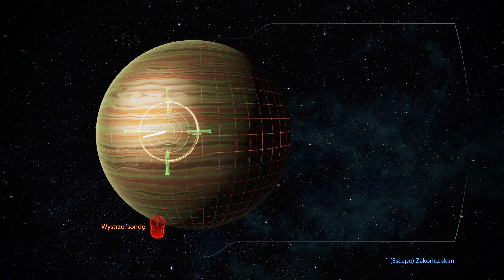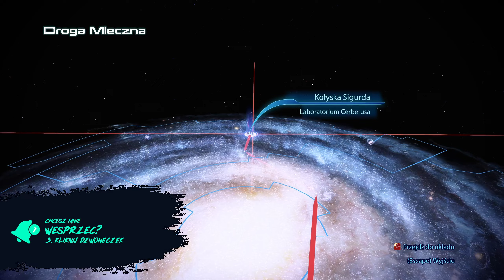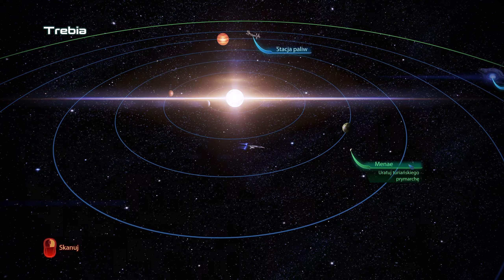Spotkanie z dawnym znajomym #06 - Mass Effect 3: Edycja Legendarna Gameplay PL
W tym gameplay z Mass Effect 3, zobaczymy jak znany z poprzednich części Shepard, heroicznie zmaga się z prastarą rasą Żniwiarzy, która zaatakowała Ziemię. Dążąc do zapewnienia przetrwania całemu gatunkowi ludzkiemu, Shepard, z pomocą wiernych towarzyszy z poprzednich części, takich jak Tali, Garrus, Liara, Kaiden i Ashley, a także nowych członków załogi, takich jak James Vega, rozpoczyna walkę z inwazją najeźdźców. W trakcie gry spotkacie wiele innych znanych postaci, włączając Wrex, Legion, Mordin, admirała Andersona oraz Człowieka Iluzja, który na czele organizacji Cerberus próbuje utrudnić Shepardowi misje. Zanurz się w intensywną rozgrywkę pełną nieoczekiwanych zwrotów akcji i starć, obnażających prawdziwą wagę konfliktu. Ten gameplay z Mass Effect 3 pokaże Ci, na ilu frontach muszą toczyć się walki, by przetrwać najcięższe z możliwych czasów.

GRAM NA
CPU: AMD Ryzen 9 3900X
GPU: NVIDIA GeForce RTX 3070 8GB
RAM: G.SKILL TridentZ 4x16GB 3600MHz CL16
MAINBOARD: Gigabyte X570 Aourus Master

O GRZE
TYTUŁ: Mass Effect™ Edycja legendarna
GATUNEK: Akcja, RPG
PRODUCENT: BioWare
WYDAWCA: Electronic Arts
SERIA: Mass Effect
DATA WYDANIA: 14 maja 2021